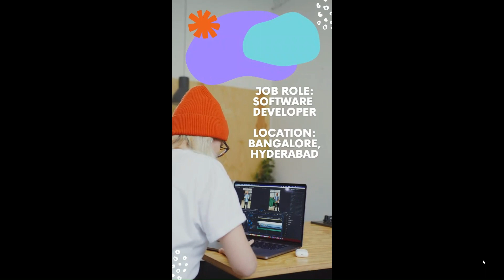Sagility Women Career Returnship Program | IT NonIT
Ladies, ready to make a comeback? Join in Sagility team as a Software Developer / Non-tech roles in Bangalore or Hyderabad!

Link to apply for Software Developer

Executive/Senior Executive - Talent Acquisition (Non-Tech)